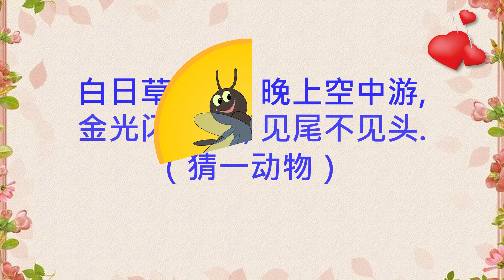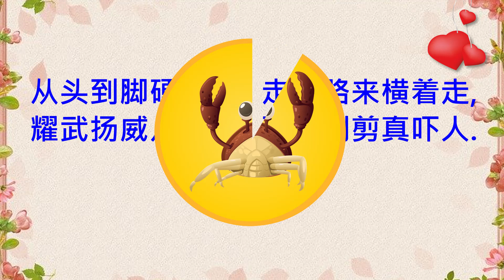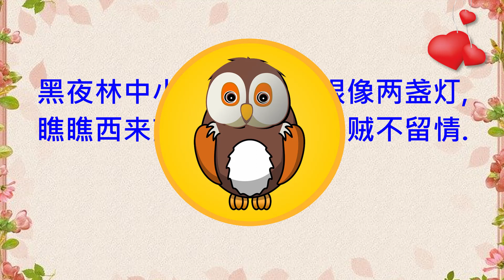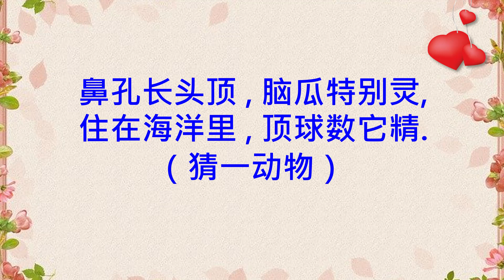Learn Chinese 104 猜谜语和答案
猜谜语是一款考智力的游戏, 可以增长知识, 思考、判断水平来激发学生, 家长的兴趣。有兴趣的朋友不妨一起来试一试吧！